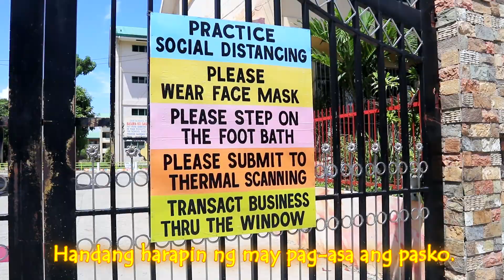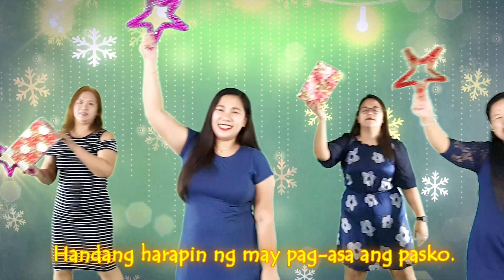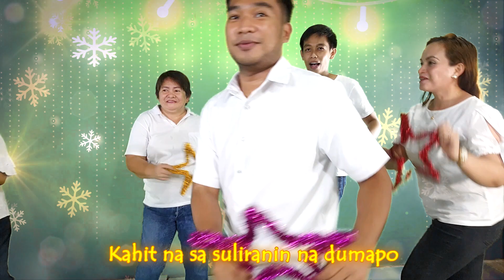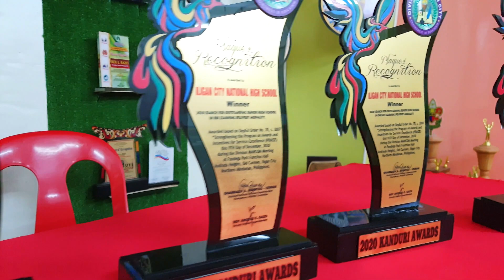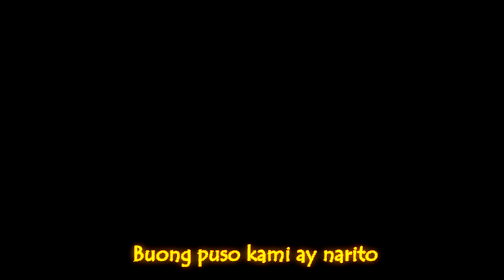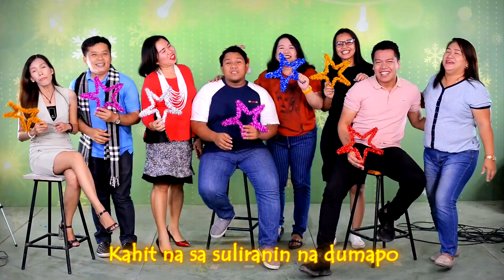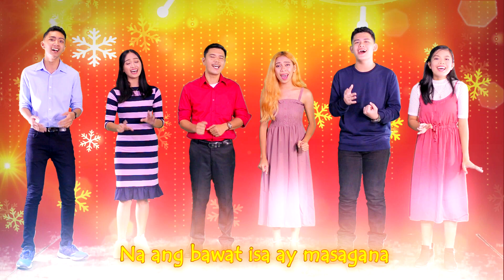The Best Christmas Station ID / 106.3 Radio City HiGH/ Hiwaga ng Pasko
Ito po ang 106.3 Radio City High Christmas Station ID.

Hiwaga ng Pasko
ICNHS – 106.3 Radio City HiGH Station ID

Composer, Arranger & Lyrics by : LYLE JIREH E. SAPIDA
Interpreter: Allysa L. Macalipay , Relizha Jean B. Sapida
Kylene H. Castillon, Vince Leandrey N. Masayon, Charles Pagsiat, Lyle Jireh E. Sapida
Videographer: JOSEPH B. CINCO
Master Editor: RAUL JOSEPH P. LLUISMA II
Director: JAYFFER G. REGIS